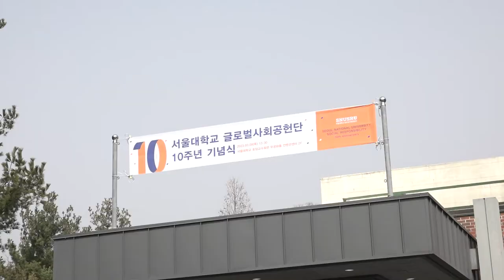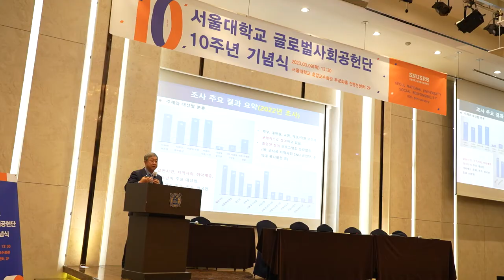서울대학교 글로벌사회공헌단 10주년 기념식 행사스케치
서울대학교 글로벌사회공헌단 10주년 기념식 행사 영상 제작을 하였습니다.